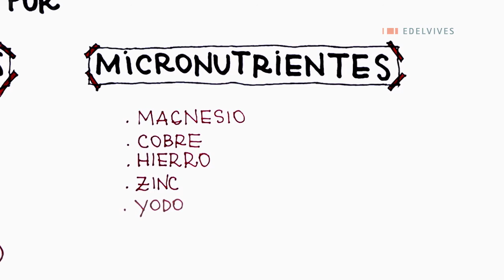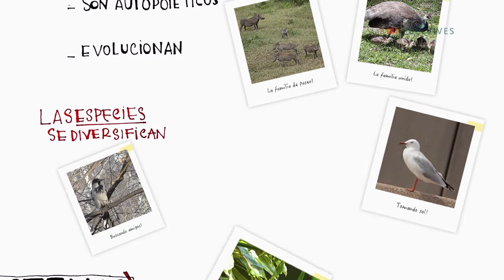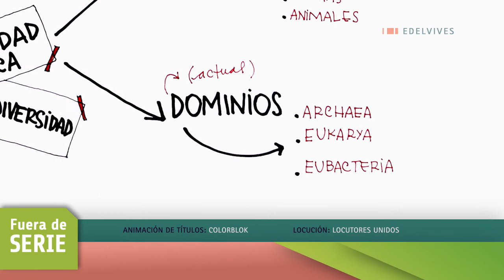Cuaderno de ciencias 9. Unidad y diversidad de la vida